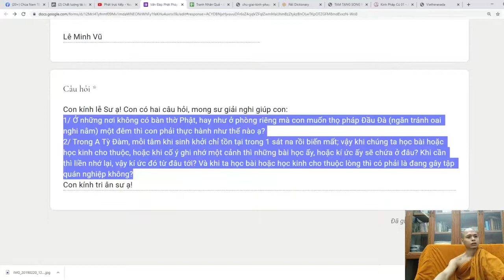111. Thọ đầu đà ở nơi không có bàn thờ Phật